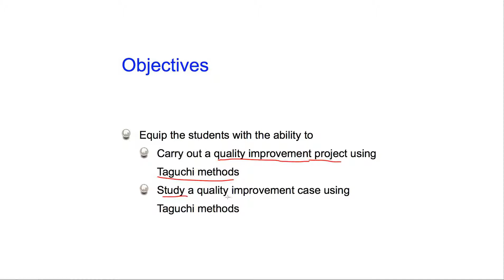Taguchi Methods Open Course Lecture 01-04, by Huei-Huang Lee